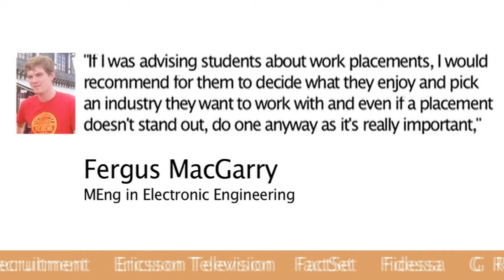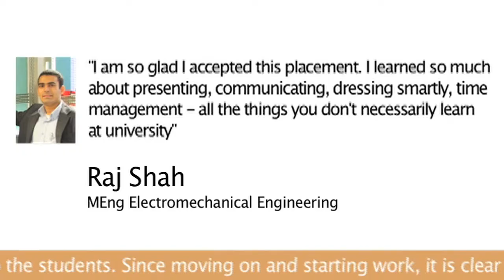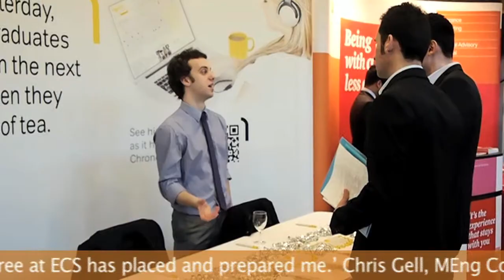Careers and Employability at ECS, University of Southampton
ECS - Electronics and Computer Science

ECS-Electronics and Computer Science has a great record for the employability of its graduates. ECS runs an active programme of engagement with employers, including an annual careers fair. for further information.